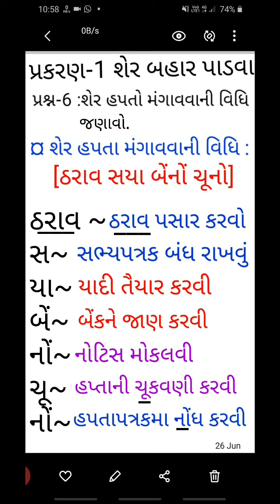12th SP (પ્રકરણ-1 / પ્રશ્ન-6)